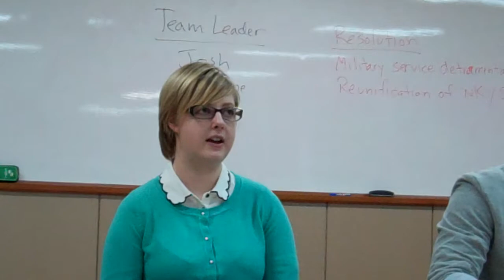Military Service Detriamental Debate Opening Statements 11 26